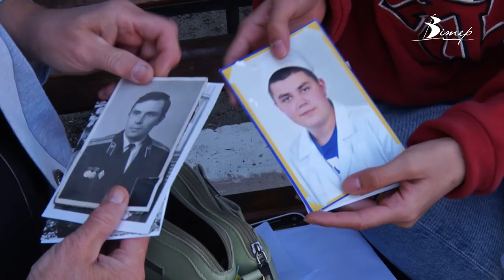Пішки під ракетними обстрілами. Як пенсіонерка вибиралась з окупованого Куп’янська | телеканал Вітер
4 місяці в окупації прожила пенсіонерка Людмила Коцюра. З рідного Куп‘янська виїхала в червні. Тепер вона знайшла себе у Кропивницькому і тут будує нове життя. Про те як жила в окупації, пила дощову воду та 3,5 кілометри йшла пішки з хворими ногами на підконтрольну територію України.